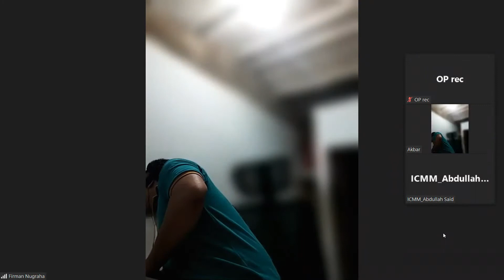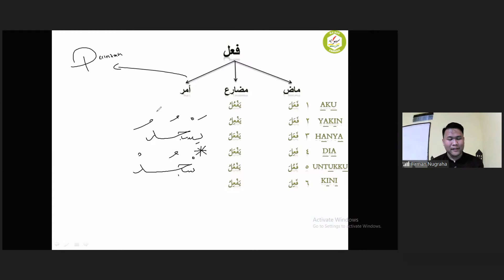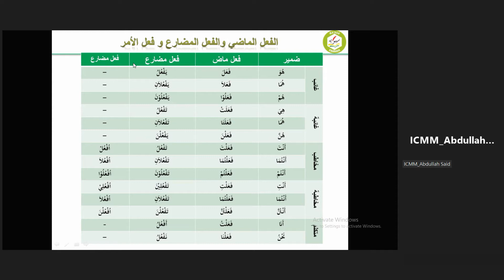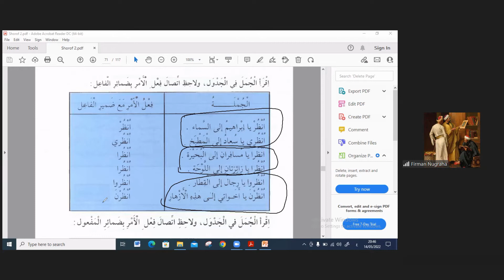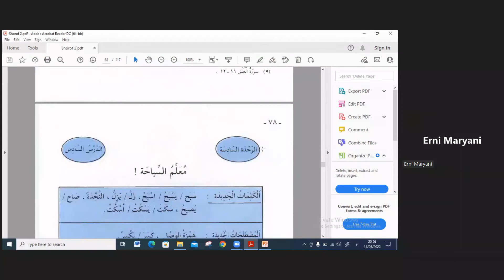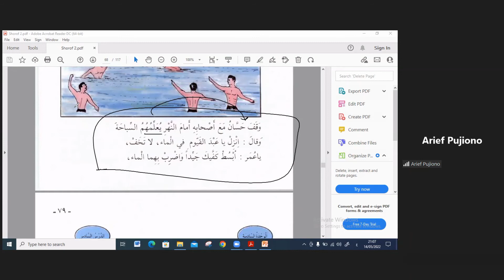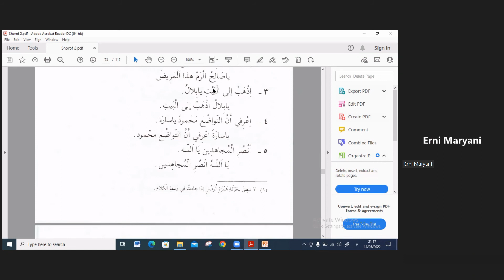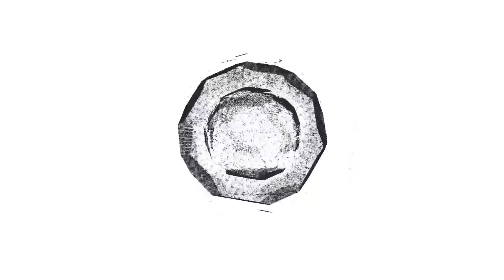Silsilah Ta’lim - Sharaf Mustawa 2 EP11 | Fi'il Amr | Ustadz Firman Nugraha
Download Kitab Silsilah Ta’lim Lughah Al-Arabiyah Mustawa 2 - Sharaf

Kitab: Silsilah Ta’lim Lughah Al-Arabiyah

Halaqoh 11
Bab. 06 (Pelajaran Ke-6)
Halaman 78-84